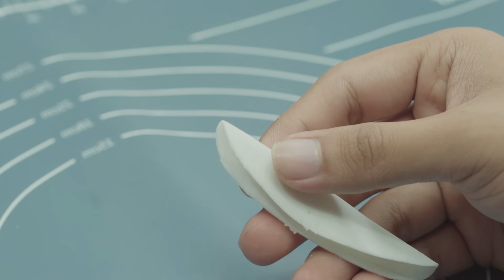Making Mysterious Spider Cave Diorama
A group of young people decides to camp together overnight in the forest.  On the way, they discovered a mysterious cave that is not on the map, so they decided to stop camping to start exploring the cave tomorrow morning.  But there was a reason this place wasn't on the map the adventurers didn't return alive.  Danger is approaching young people.  How will they deal with it?